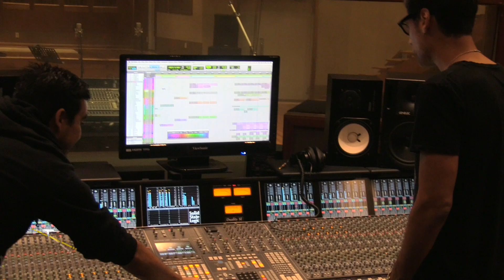Excelente iniciativa que nos contagiará de optimismo Yo Soy Regio Yo Soy paz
Entérate de como surgió la idea de esta campaña dedicada a Monterrey para rescatar sus valores y fortalecer la identidad regia bajo la producción Flip Tamez, vocalista de Jumbo y la ingeniería de audio a cargo de Marco Zavala ingeniero residente de Victoria Records, con la participación de artistas como Pato Machete, Tatiana, Mauricio Sanchez de Los Claxons, entre otros.

En Otro Plano fue invitado a escuchar esta historia.